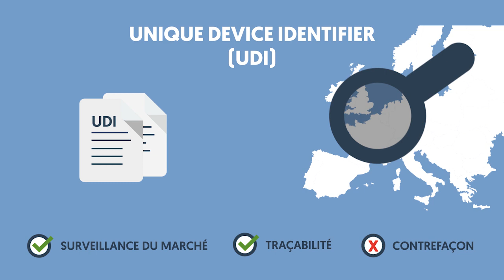Tout ce que vous devez savoir sur les dispositifs médicaux